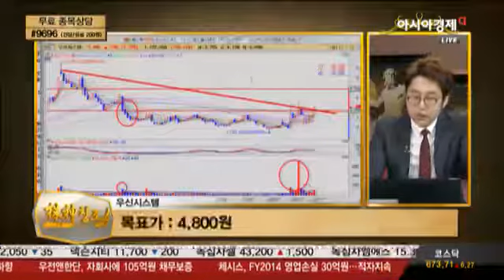[주신창조] 국민스탁 스나이퍼 김준호 포착주 ‘우신시스템’